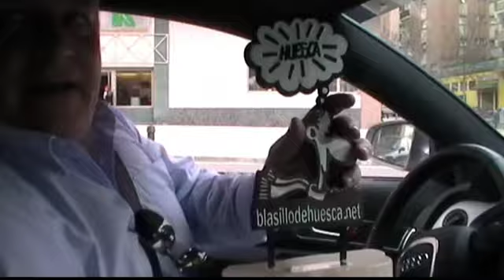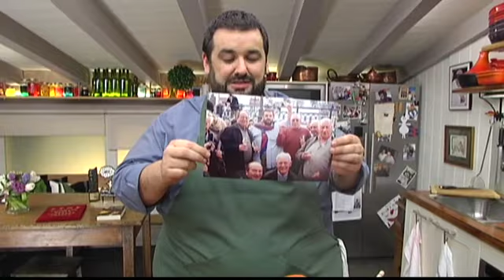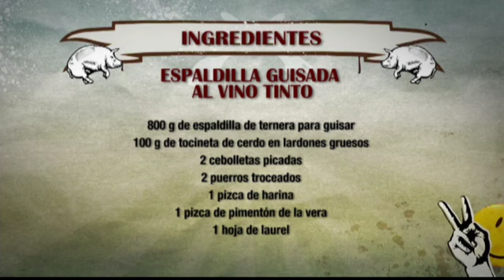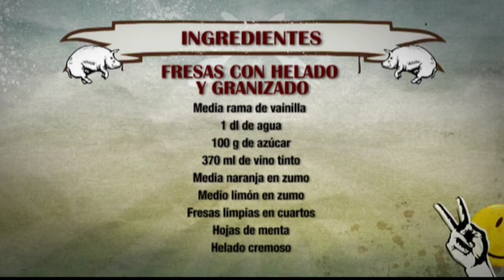ROBINFOOD / Espaldilla guisada + Fresas con helado y granizado